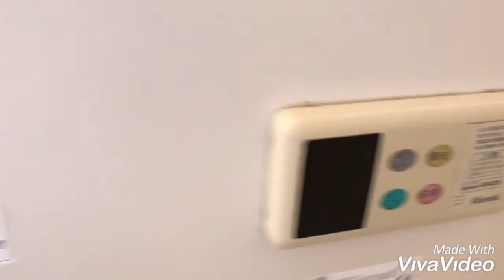奈良県橿原市で賃貸をお探しの方は【ならすも】エクレールA(１Ｆ)☆橿原神宮前駅☆２ＬＤＫ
大和ハウス施工のオシャレな２ＬＤＫハイツ☆広々リビングで使いやすい対面キッチン採用のファミリー物件で新生活を始めてみませんか!(^^)!